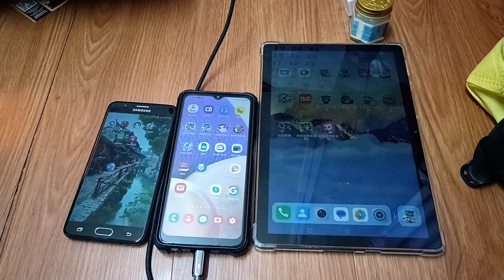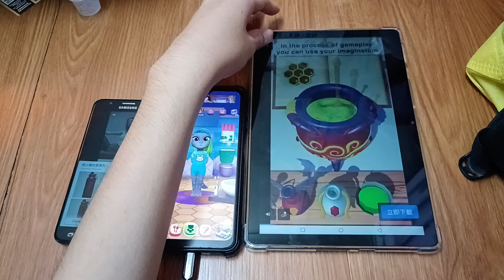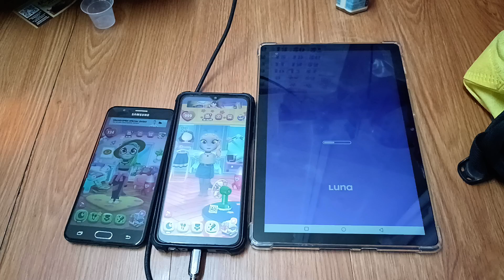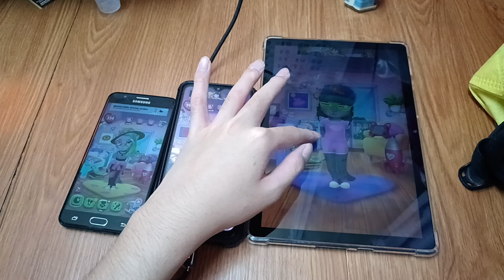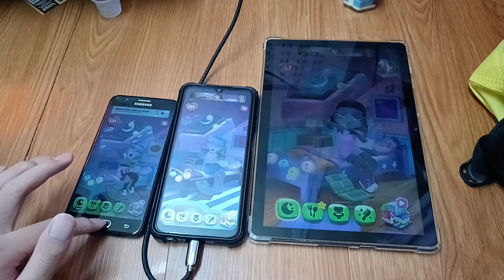My Talking Angela 2 Echo 26981, 26982 & 26983